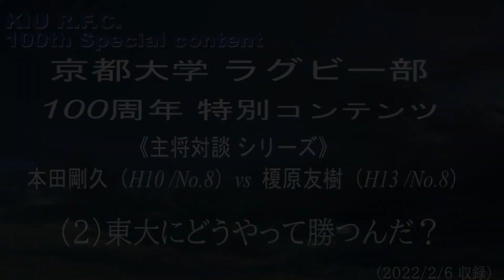（主将対談2）「東大にどうやって勝つんだ？」本田剛久（H10）× 榎原友樹（H13）《京都大学ラグビー部100周年コンテンツ》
"To The NEXT 100 Yrs"　次の100年へ。OBから現役世代へ、さらには未来の京大ラガーに向けて幅広く未来を語り、繋ぐ。リレー対談形式のコンテンツです。
京大ラグビー部員の兄を持ち、１回生からレギュラーを獲得、４回生では主将と、多くの共通点を持つ本田剛久さん（H10卒）と榎原友樹さん（H13卒）。同時期にプレーをして互いを熟知するお二人に、市口順亮監督（S39年卒）のもとで取り組んだ「自由かつ最先端のラグビー」について語っていただきました。

2022年に創部100周年を迎える京大ラグビー部は、ラグビーの普及・発展に寄与する「日本ラグビー界への貢献」をミッションの一つとして掲げています。
京都大学ラグビー部新歓2022　@kiurugby2022